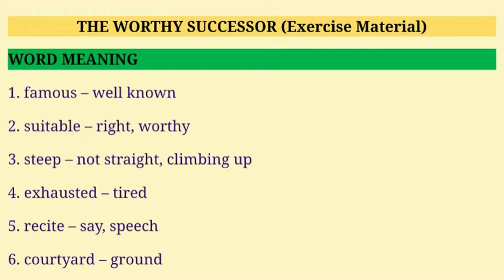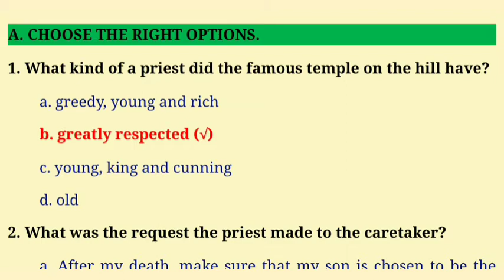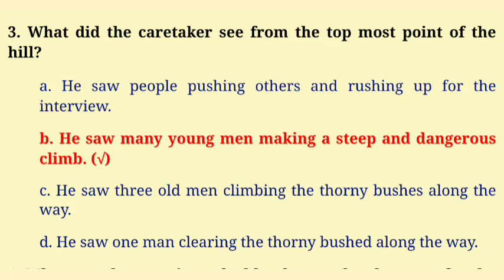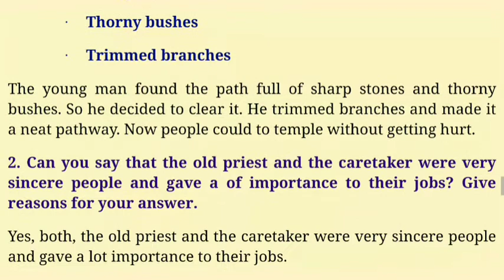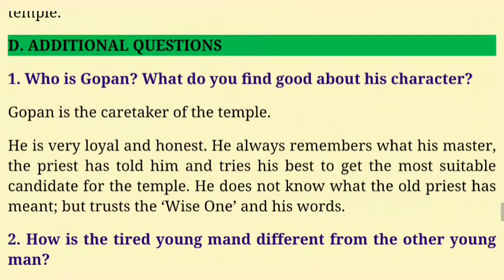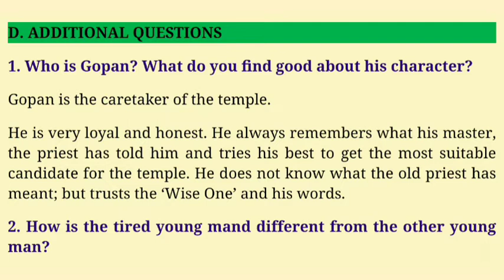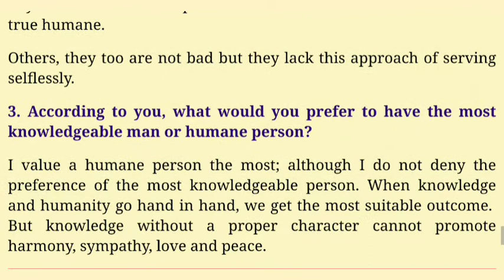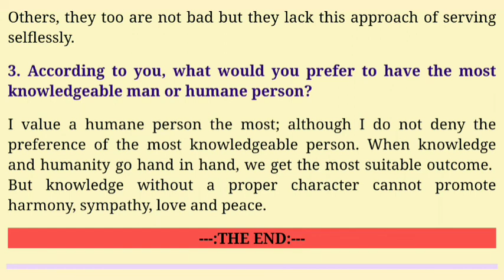The Worthy Successor#Excercise Material## English